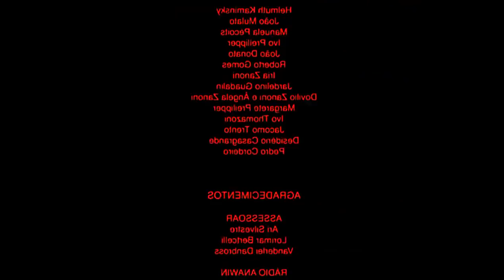Criatividade - SOUTH AMERICA MEMES